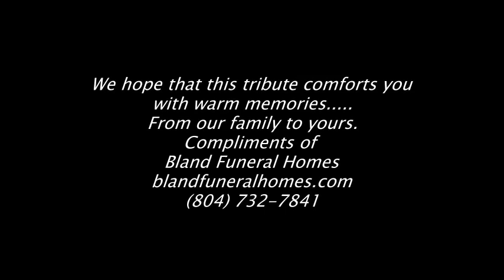Celebrating The Life Of Mae Craighead